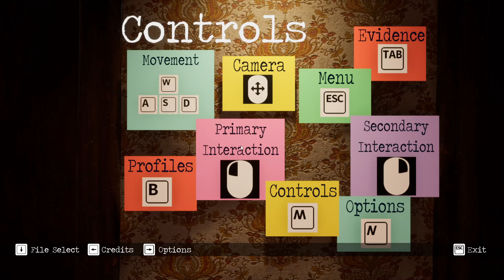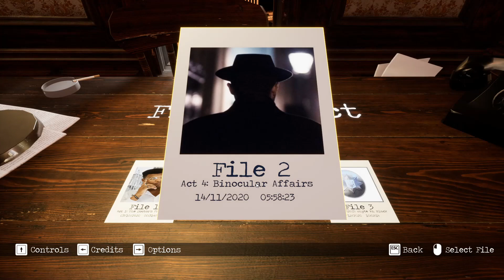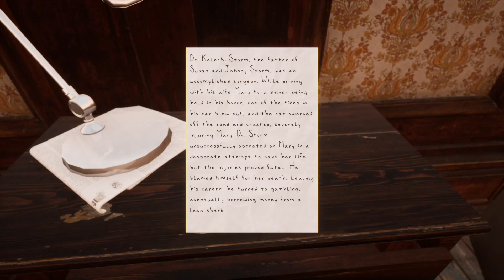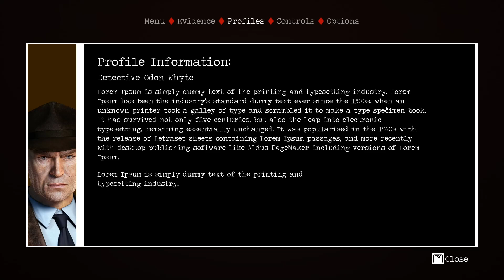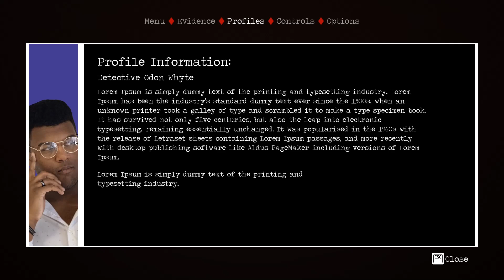Odon Whyte: Game Interface Design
The aim of this module is to produce a working front-end and HUD (heads-up-display) interface for an imaginary game. The game concept I decided on was a first-person adventure-detective game called “Odon Whyte: Detective Agency”. The player would be put in the shoes of Detective Odon Whyte, a freelance detective in a 1950s, noire-themed New York. Whyte’s job is to solve cases by collecting evidence and information.

Sorry for the staticy noise in the background, I may have had some issue after changing my audio settings on OBS.

Thanks so much to the support of everyone on Twitch where I've been working on this!
Also I have a new website!